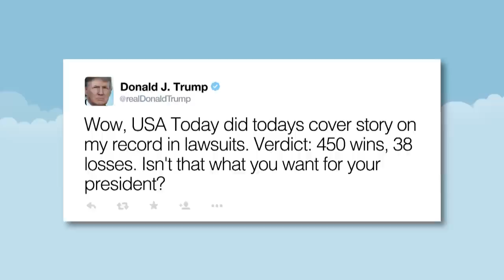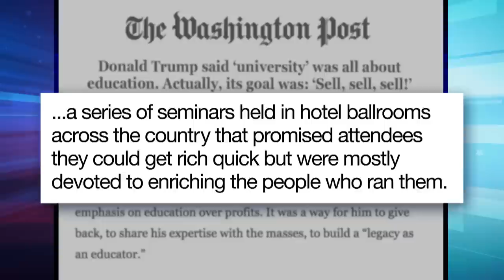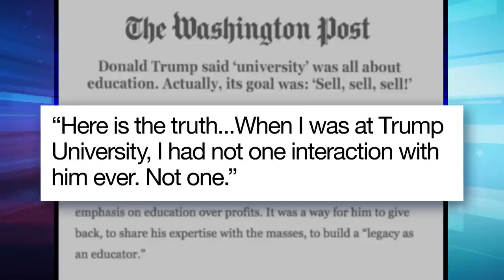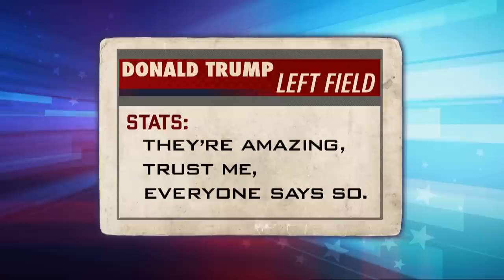Trump University: A Closer Look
Seth takes a closer look at Donald Trump's racially charged comments about the judge presiding over the lawsuit against Trump University.

Trump University: A Closer Look - Late Night with Seth Meyers